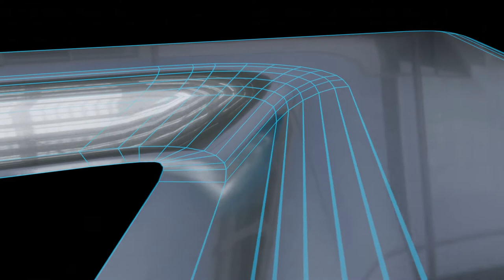glide press wypuk20000 0389